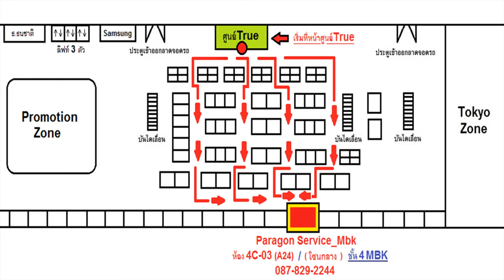Apple Watch S2 แบตบวมดันจออ้า เปลี่ยนแบตเตอรี่ ประกัน 1 ปี ( 087-829-2244)